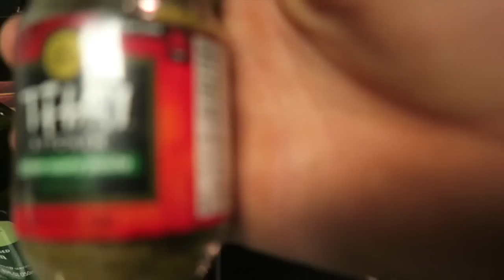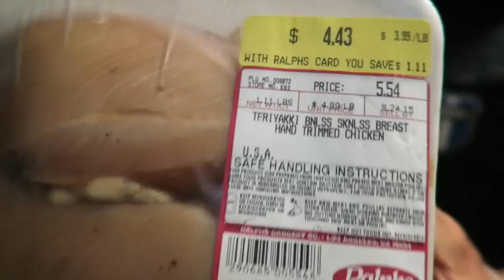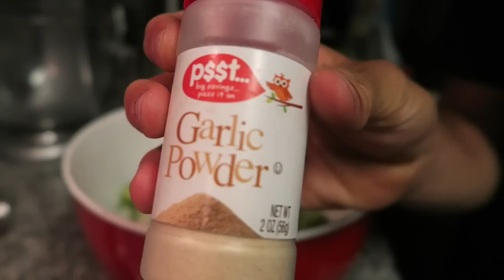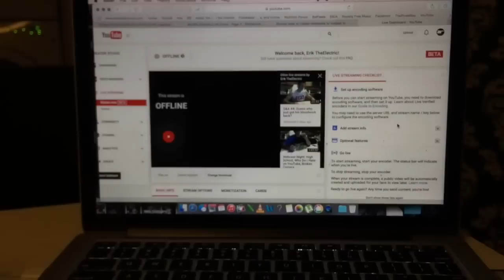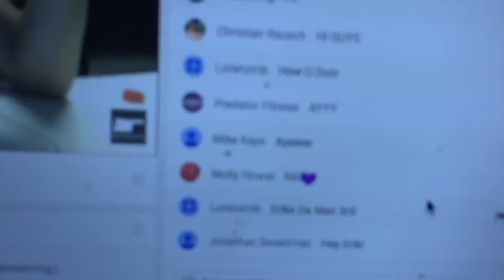Homemade Cake Pops | Eating Contest Prep | Pressing